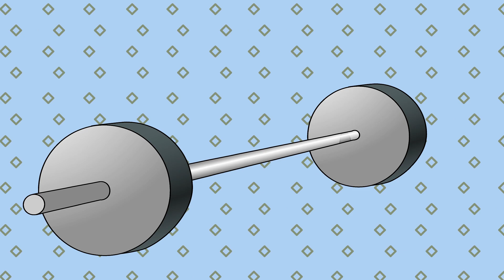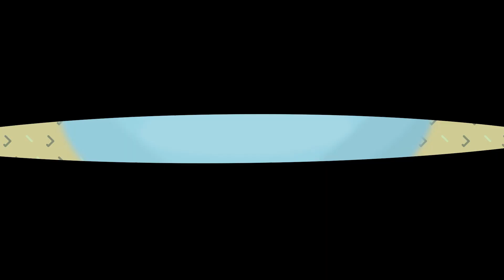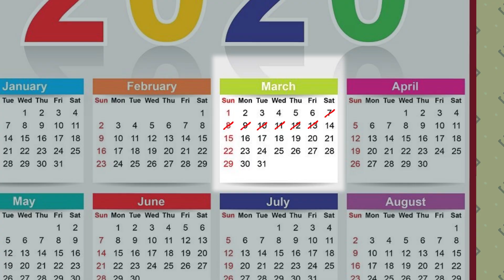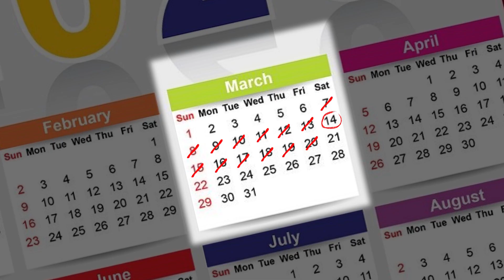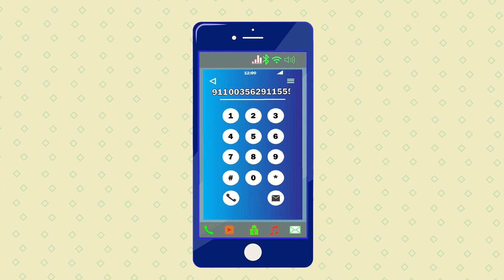Feasting Forever The Girl Who Loved to Eat | And More Stories | Meet the Real Story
Welcome to 'Meet the Real Story,' your gateway to a universe of captivating narratives that transcend time and touch the soul. Immerse yourself in tales that awaken emotions, spark reflections, and transport you to places you've never been.

Meet the Real Story' is a celebration of authenticity. Every story is carefully chosen to resonate with the core of the human experience – its challenges, triumphs, and the emotions that shape our lives.

Experience the best of both worlds as we revisit timeless classics and unearth hidden literary gems. 'Meet the Real Story' curates a diverse collection that appeals to every reader's heart.

Become a part of our community of fellow explorers, dreamers, and story enthusiasts.

Thank you for joining us on this literary adventure, where stories are more than narratives – they're portals to the uncharted territories of the heart and mind. Let's embark on this odyssey of storytelling together!"